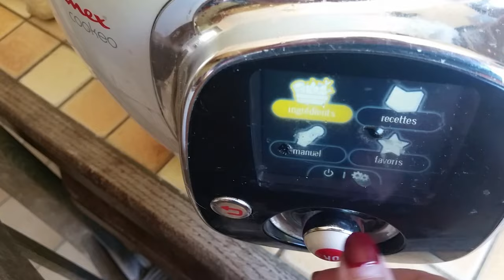Côtes de porc à l'italienne au Cookeo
Bonjour, bonjour,
Aujourd'hui je vous propose une petite recette de côtes de porc à l'italienne au cookeo.
C'est une recette gourmande, facile et rapide à faire.
Ingrédients :
- 1 côte de porc par personne
- 1 à 2 oignons
- 20 gr de beurre
- 1 cuillère à café de sel
- quelques tours de moulin à poivre
- 1 pot de sauce tomates
- 1 bol d'eau
- 100 gr de champignons
- 2 cuillères à soupe de moutarde